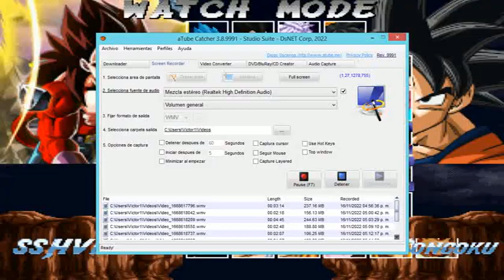SSJ4 VEGETA VS GOKU